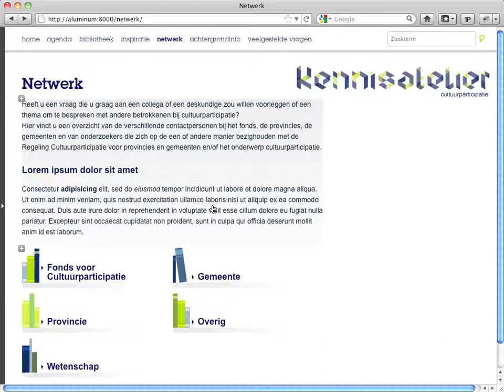Django Fiber - edit content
Django Fiber - a simple, open-source, user-friendly cms for all your django projects. It complements your project, it doesn't take it over. It allows you to create simple textual, template based pages, add simple content items in pages and views, and adds simple menus that always work. All this can be maintained by a friendly frontend admin.